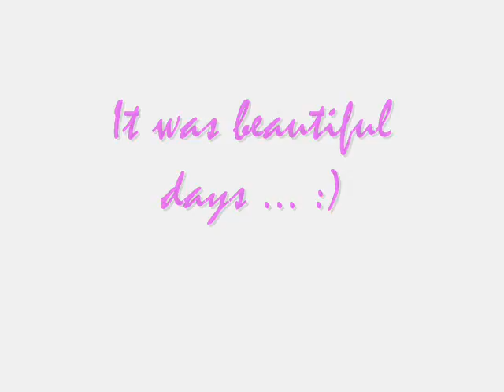Cartoon the agility dog - Border Collie